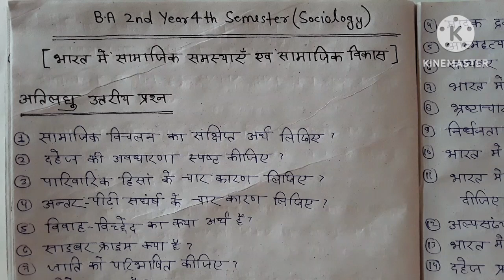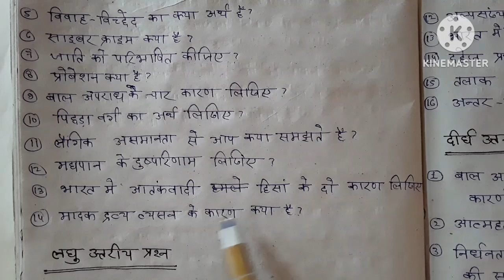Sociology ba 4th semester important questions | ba 2nd year 4th semester sociology paper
दोस्तो इस वीडियो में हम जानेंगे कि ba 2nd year 4th semester sociology के पेपर में कौन कौन से प्रश्न आएंगे।
अगर आप पेपर में आने वाले प्रश्नों के बारे में जानना चाहते हैं तो इस वीडियो को पूरा देखिए और समझिए।

ba में कॉपी कैसे लिखे
ba me copy kaise likhe
ba ki copy kaise likhe
ba exam me copy kaise likhe
ba ki copy kaise likha jata hai
ba ki copy likhne ka tarika bataye
ba exam mein kaise likhe trick
copy kaise likhe ba exam mein
ba exam 2023 me kaise likhe
ba me pass kaise hove
ba me pass hone ka tarika
ba me pass hone ka tarika bataye